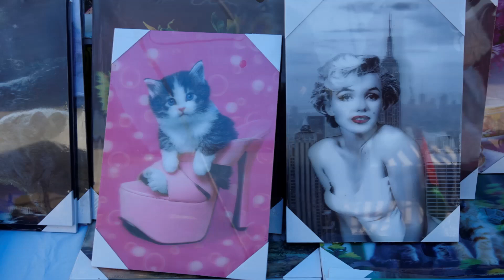Odpust w Miechowie 2019